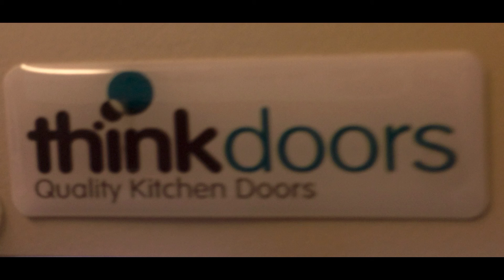Liz Osbourne Oxford Thinkdoors Kitchen makeover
Kitchen door replacement for Mr & Mrs Osbourne of Oxford. Kitchen makeover by Thinkdoors Colour - Oakgrain Mussel - Warwick door design - made to measure - T &G end panels, Blanco sink & tap Bushboard worktop - See door designs - or Call for a FREE appointment - we bring the samples to you.